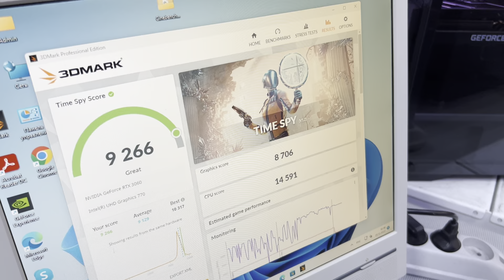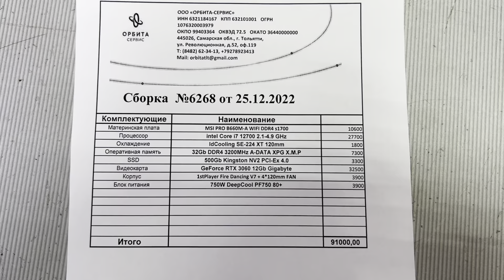91000₽, i7 12700, 32Gb, RTX 3060 12Gb